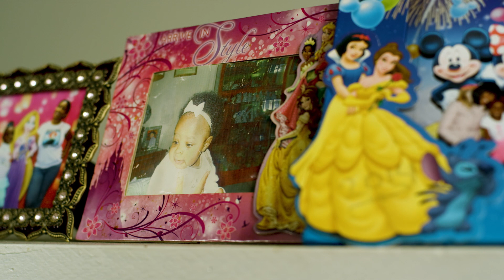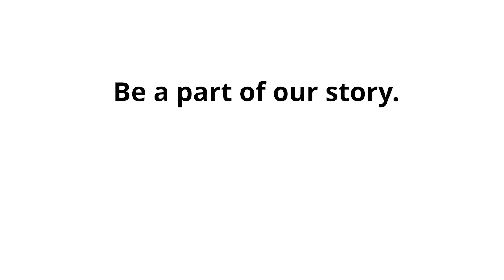AI Family Challenge: Shaping the Future Together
AI Family Challenge is working to bring STEM educational opportunities to families all over the world to promote diversity in STEM fields, particularly artificial intelligence. Existing education systems can't keep up with this the pace of change in STEM fields, and students are being left behind, particularly those from underrepresented groups.

You can join us and support an approach to education that extends far beyond school walls and into homes, research labs, and corporate offices to build a network of learners and mentors.